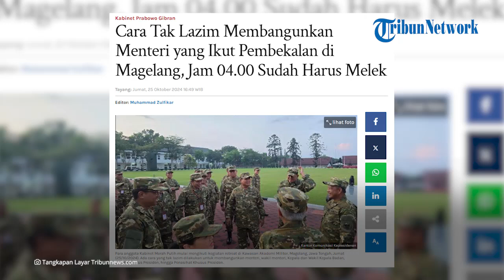Cara Tak Lazim Membangunkan Menteri yang Ikut Pembekalan di Magelang, Dibangunkan Pakai Trompet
TRIBUN-VIDEO.COM - Para anggota Kabinet Merah Putih mulai mengikuti kegiatan retreat di Kawasan Akademi Militer (Akmil), Magelang, Jawa Tengah, Jumat (25/10/2024).

Para menteri, wakil menteri, Kepala dan Wakil Kepala Badan, utusan khusus Presiden, hingga Penasihat Khusus Presiden menjalani latihan baris-berbaris di Lapangan Sapta Marga, Akademi Militer Magelang, pada pagi hari.

Bahkan, ada cara yang tak lazim dilakukan untuk membangunkan menteri, wakil menteri, Kepala dan Wakil Kepala Badan, utusan khusus Presiden, hingga Penasihat Khusus Presiden.

Selain itu, para menteri, wakil menteri, Kepala dan Wakil Kepala Badan, utusan khusus Presiden, hingga Penasihat Khusus Presiden juga harus sudah bangun pukul 04.00 WIB.

Dibangunkan oleh Suara Trompet
Wakil Menteri Dalam Negeri Bima Arya Sugiarto mengungkapkan, ia mendengar suara trompet yang menandakan waktu untuk memulai aktivitas.

"Ada suara trompet sepertinya. Iya (sebagai tanda untuk mulai beraktivitas)," kata Bima seperti dikutip dari Kompas.com.

Bima menjelaskan, seluruh jajaran Kabinet Merah Putih bergerak ke lapangan untuk melakukan senam pagi pada pukul 05.00 WIB.

Artikel ini telah tayang di Tribunnews.com dengan judul Cara Tak Lazim Membangunkan Menteri yang Ikut Pembekalan di Magelang, Jam 04.00 Sudah Harus Melek,

Editor Video: Ilham Bintang Anugerah